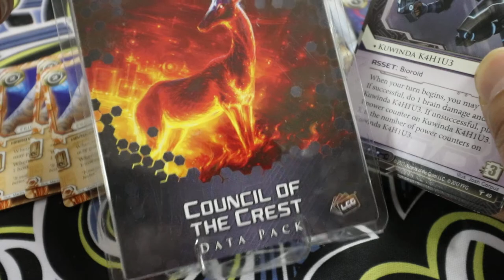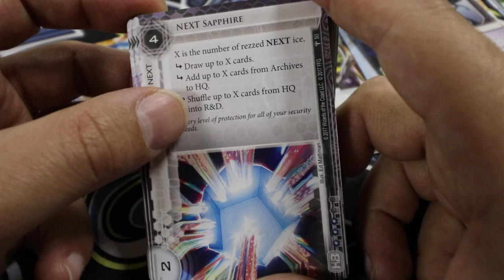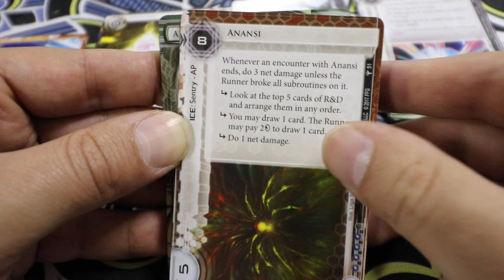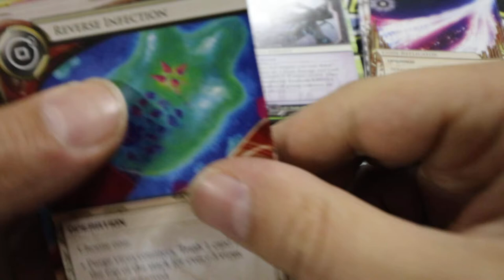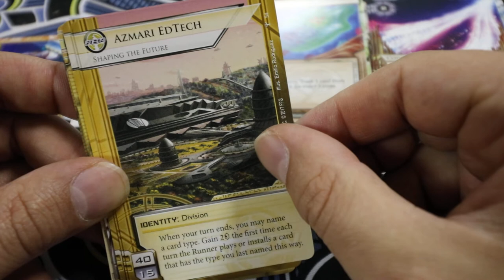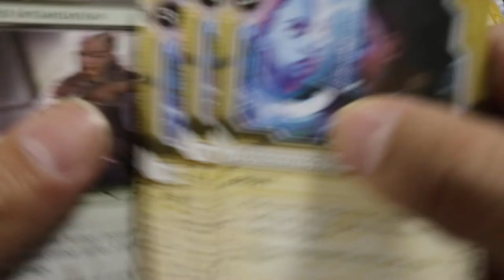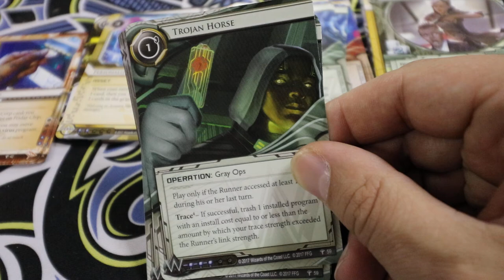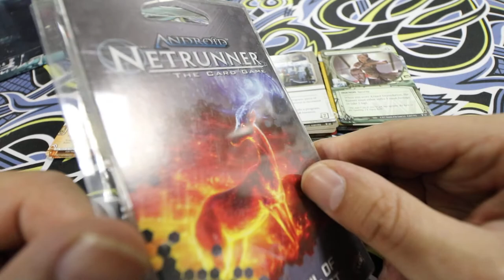Android Netrunner 8.3: Council of the Crest Partie 2: Corpo.